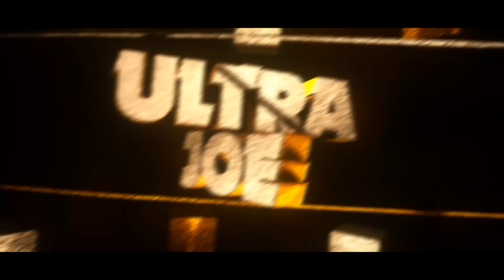Call of Juarez - Hard Difficulty - Episode 14